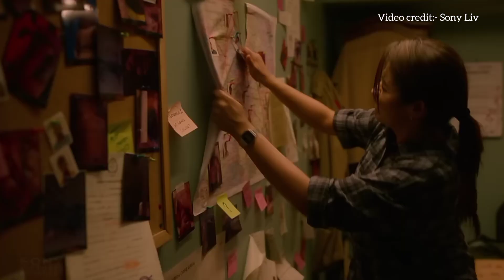BRINDA WEB SERIES REVIEW|Trisha Krishnan's Best ?😯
Brinda is an Indian Telugu-language crime thriller television series written and directed by Surya Manoj Vangala. Produced by Adding Advertising LLP, starring Trisha Krishnan.It premiered on @SonyLIV on 2 August 2024 in hindi, bengali, marathi,tamil, telegu and malayalam language.

Most search queries:-

brinda trailer
brinda review tamil
brinda review telegu
brinda review hindi
brinda review
brinda trailer hindi
brinda movie
brinda trailer telegu
brinda web series
brinda series explained
brinda trailer tamil
brinda full web series online
brinda interview
brinda ending explained
brinda bts
brinda teaser

Another videos in our channel:-